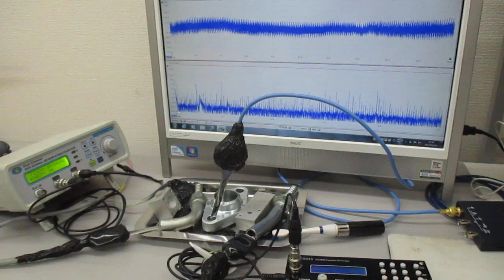表面弾性波を利用した表面残留応力の緩和処理技術 Ultrasonic-labo